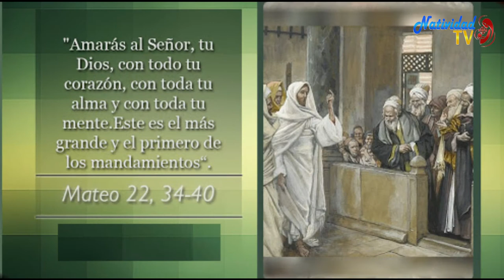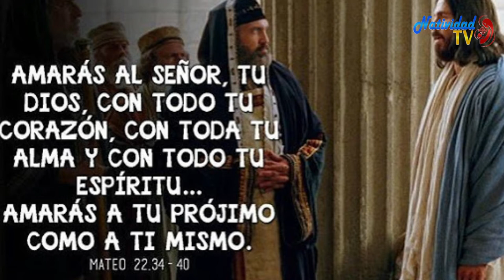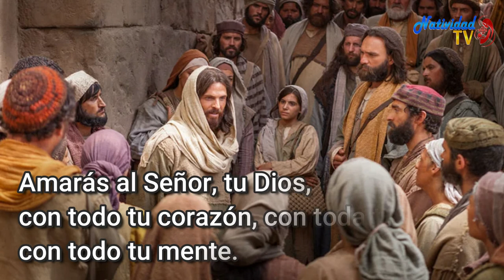EVANGELIO DE HOY. Viernes 21/8/2020 Pbro. JUAN CARLOS GÓMEZ YANEZ